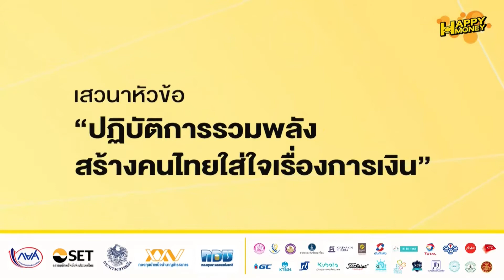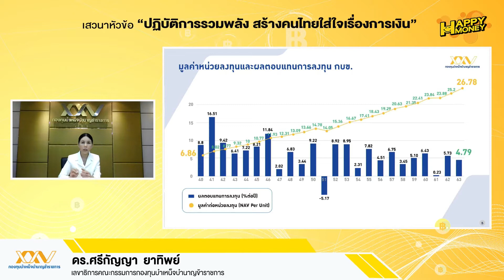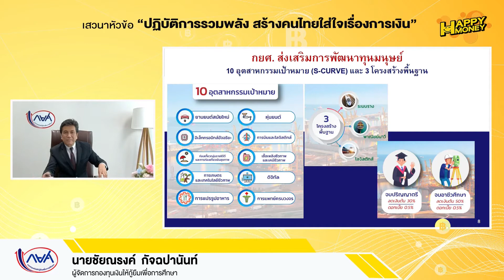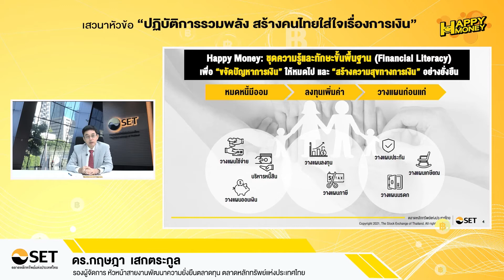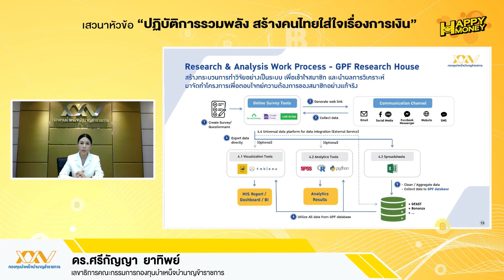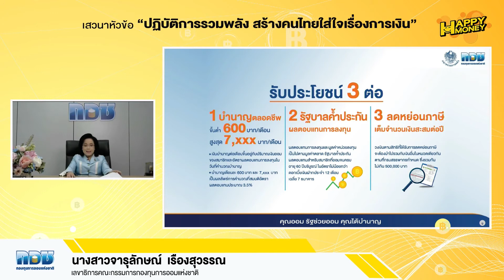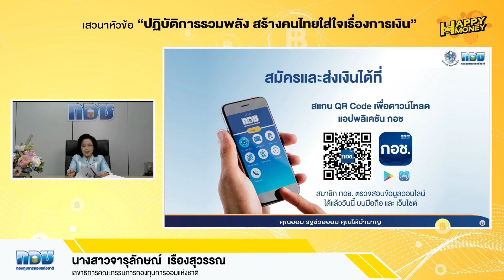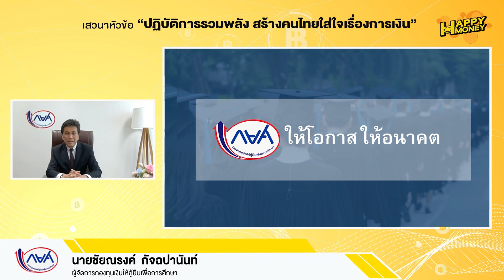ปฏิบัติการรวมพลัง สร้างคนไทยใส่ใจเรื่องการเงิน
เสวนาหัวข้อ “ปฏิบัติการรวมพลัง สร้างคนไทยใส่ใจเรื่องการเงิน”
ในพิธีเปิดตัวโครงการ Happy Money สุขเงิน สร้างได้ พลังความร่วมมือเพื่อฟื้นฟูและสร้างภูมิคุ้มกันด้านการเงินสำหรับคนไทย
วันที่ 22 เม.ย. 2564

Happy Money สุขเงิน สร้างได้